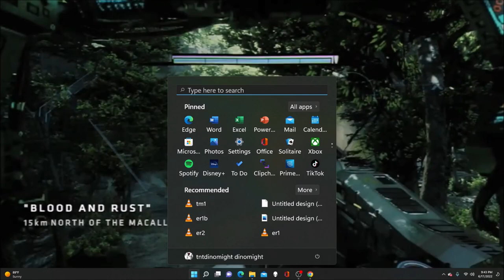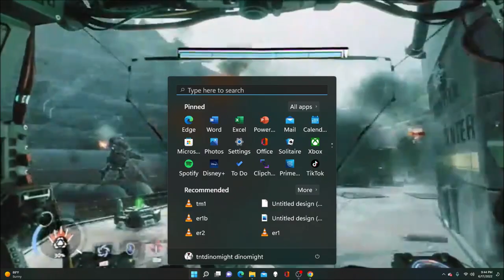Vince | S6E109: 10 Minutes or Less | Ep 272 | Crazy Town Podcast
10 Minutes or Less
"Vince